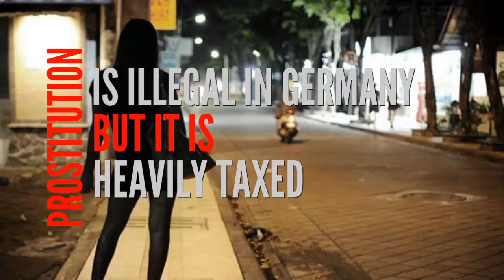Weird taxes - sex tax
And weird and wacky tax number 7 is a sex tax -- yes although prostitution is illegal in Germany it is heavily taxed.
Prostitutes have to pay income tax and GST or VAT on their services which is passed on to the tax office.
In the city of Bonn, street prostitutes must pay into a vending machine (like a parking metre) and get a ticket before going about their business